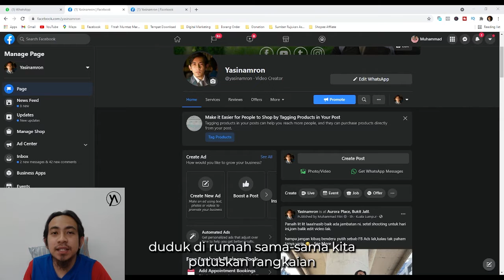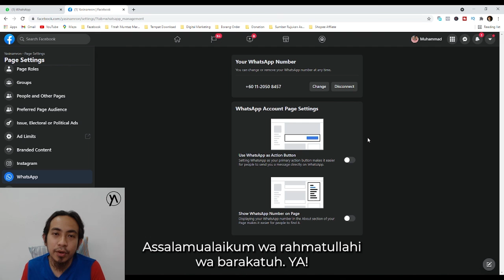Cara mudah 'link'an WhatsApp for Business dengan Page kita | Yasinamron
Jika ada sebarang pertanyaan boleh isi di form ini. InsyaAllah yasin akan cuba bantu anda

1-Live Coaching semasa live, Sharing Strategies Fb Ads
2-Yasin akan buat live review pages/channel hampa
3-Diskaun 10% merch
4-Join Secret Group YArmy

Boleh layari untuk lebih info tentang yasin.

Editing: Adobe Premeire Pro 2020
Camera: Dji Osmo Pocket
Drone:Mavic Mini
External Mic:Rode